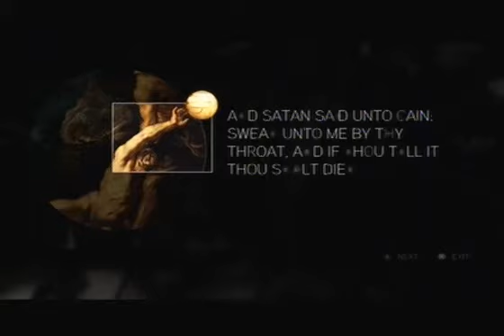Assassin's Creed 2 glyph #6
Glyph #6 location and solution.